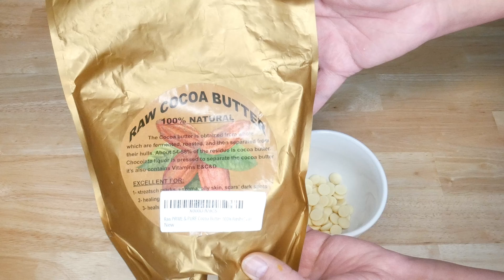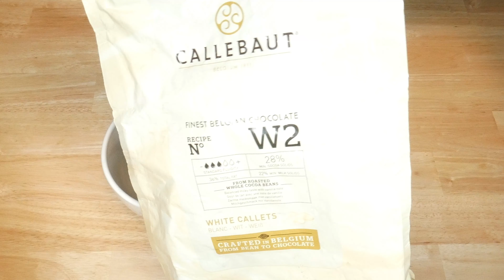decorating CAKE POPS "LEMON" FOR DECORATING. (КЕЙКПОПСЫ "ЛИМОНЫ").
HOW TO MAKE EASY CAKE POPS "LEMON"